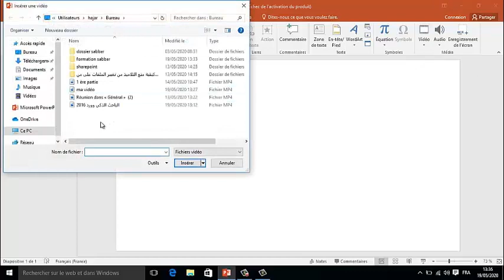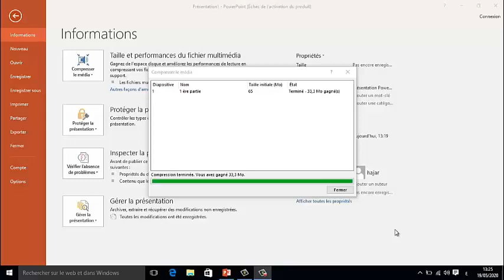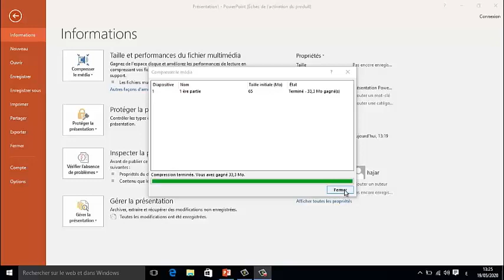تصغير حجم الفيديو بواسطة PowerPoint